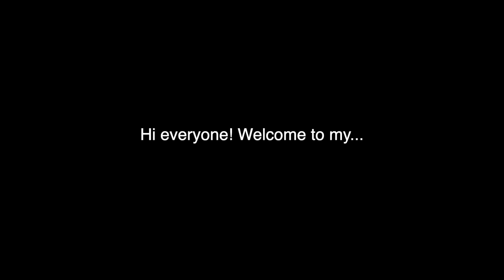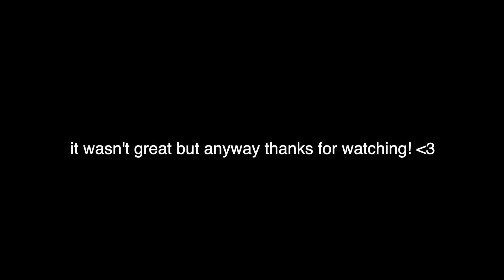Kind-of-Cover | Birdy - People Help The People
Whatever it is, whenever, wherever. My life has been really really hectic right now, and atm 01.02 AM exactly an hour ago when I plan to sleep, I hold myself back -- I GOTTAAA DO THIS!!! So yeah, here's the result. But I am working on informational content that will be uploaded soon within this week or next.